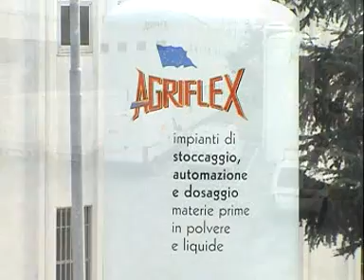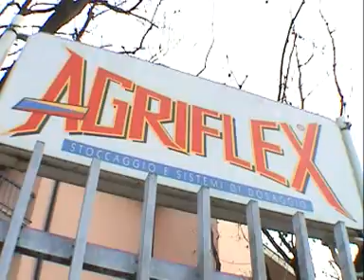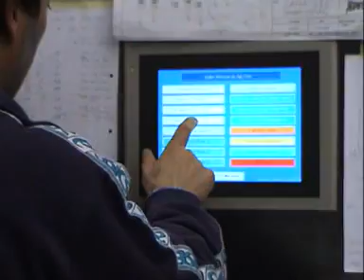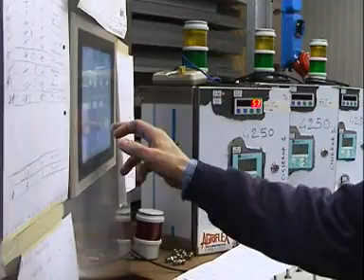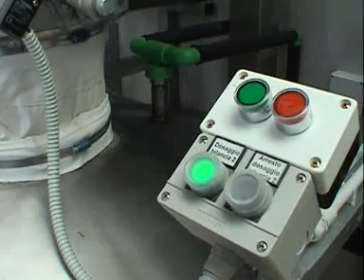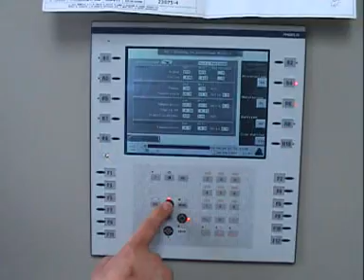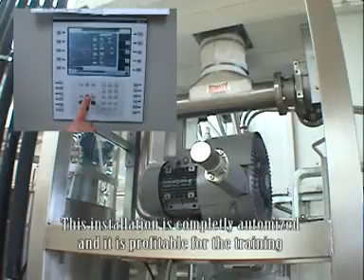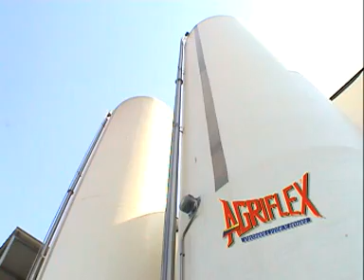Flour silos, raw materials storage & dosing, natural yeast machines. Agriflex - Vanrooy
Agriflex, Italy; designs & manufactures for Vanrooy Machinery in Australia & New Zealand.  Automated industrial plants for the inventory, conveying and the dosage of raw materials in powdered, solid and liquid forms. i.e. All of the products and ingredients which are necessary for the production of food, pharmaceutical and chemical products.  Flour silos, raw material silos, grain silos, powder silos, indoor fabric silos, outdoor fibreglass or stainless steel silos, ingredient storage and micro dosing.  Also design, manufacture and supply; natural yeast, liquid yeast, levain, sour dough, starter culture, mother dough machines and equipment.  Agriflex and Vanrooy are experts in automated bakery, confectionary, and patisserie production plant solutions with automatic machinery with programmable, integrated computer panel touch screen controllers for the most efficient industrial bread and other bakery production line.  For more information on this and other bakery machines, pizza equipment and pastry equipment please Australia & New Zealand.